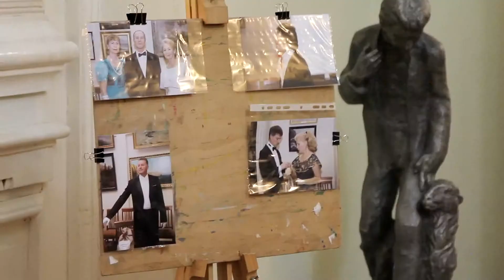III Таврический бал - обзорный видео ролик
М.Глинка - Увертюра к опере "Руслан и Людмила"
Dana Dragomir - Mio My Mio